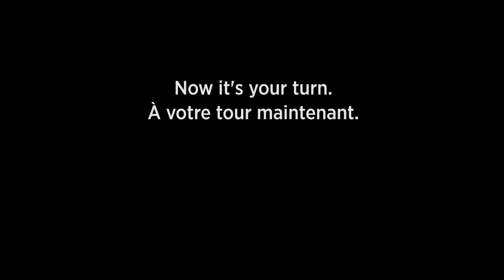Anti Racism Video Preview/Capsule vidéo sur l'antiracisme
Moderator, the Rt. Rev. Richard Bott calls us to action on anti-racism and talks about the work came to the forefront of the church's priorities. This is a preview of a series of videos coming over the next few months.
Le modérateur Richard Bott nous appelle à l'action et explique comment ce travail s'est inscrit au premier plan des préoccupations de l'Église. Cette capsule annonce une série de vidéos qui seront publiées au cours des prochains mois. Téléchargement